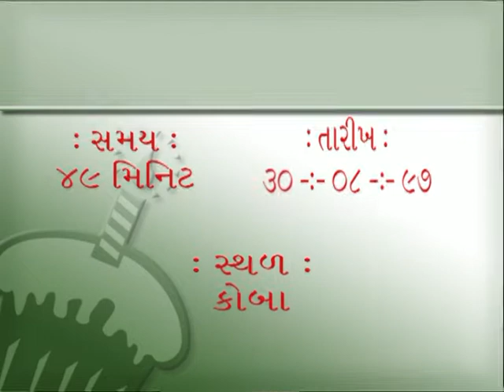Atmanu Sasan Gatha 89,90,91 Part-1 Pujyashree